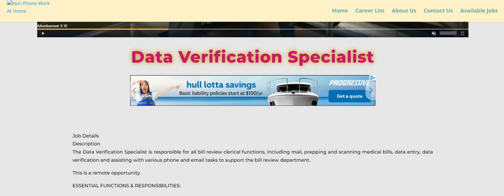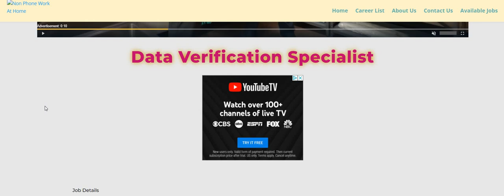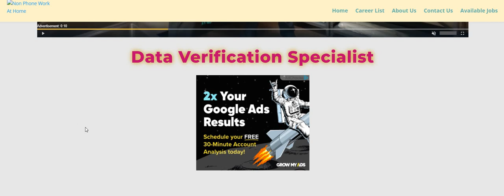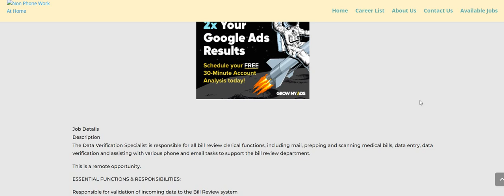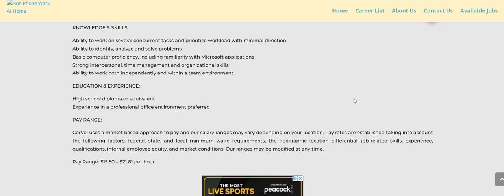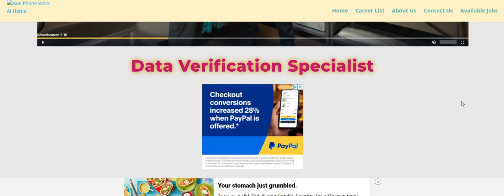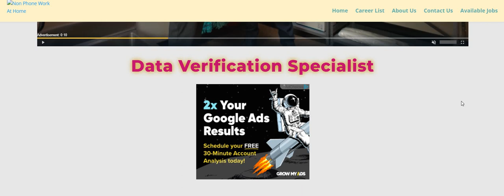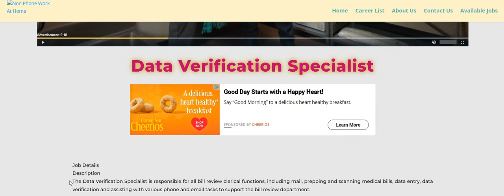Run! Non Phone Work From Home Job Up To $840 A Week No Experience Mail & Scan Medical Bills WFH Jobs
Run! Non Phone Work From Home Job Up To $840 A Week No Degree Mail & Scan Medical Bills WFH Jobs | In this video I am discussing the company Corvel. They are hiring for their Data Verification Specialist work from home job. The pay is $15-$21 an hour. Please remember to do your own research.